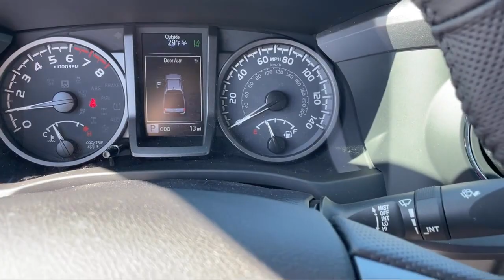2023 Toyota Tacoma TRD Off Road Butte Anaconda Helena Bozeman Dillon Missoula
2023 Toyota Tacoma TRD Off Road Stock Number: H097 Vin:3TMDZ5BN7PM147209 Previous Rental.